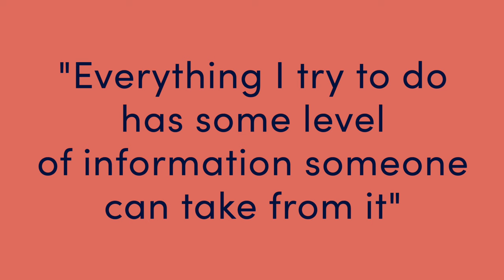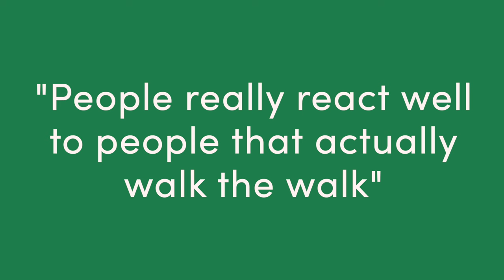A Conversation with Anthony Polcari (@_tonypindc) - Ep. 81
Welcome to Negronis with Nord. This episode features a special guest, the king of fit checks and D.C's Most Eligible Bachelor - Tony Polcari.  In this in-depth conversation, James and Tony sit and discuss being cool, passion for positivity, his coined topic of vibrant masculinity, and the beloved P Hive.

We also asked the burning question…Tony P, are you for real?

This episode includes:
0:00 Welcome to Episode 81
1:11 Is Tony P. for real.
3:57 Was this for fun or to fill a gap online?
7:29 Masculinity constraints men put on themselves
9:37 The P Hive and bringing people along on the journey
11:28 How being approachable ties to Tony’s message
13:06 Tony’s relationship with being cool
18:08 Keeping Tony’s authenticity
23:37 Positives and negatives of this journey.

About Negronis with Nord

Influencers know what resonates with their followers. Brands know their product and how to sell it effectively. But we'll guess neither party spends a lot of time trying to understand the influencer marketing business. That's where this series comes in.

Negronis with Nord, featuring Fohr’s CEO and Founder, James Nord, will offer influencer marketing strategy, tips, and advice for anyone involved in the influencer marketing space–whether you’re an entrepreneur, influencer, or content creator, brand ambassador, or marketing professional on the brand side.